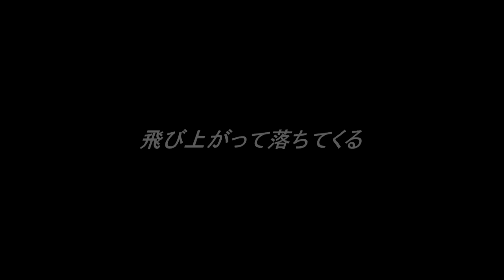【MHF】HR100~ 特異個体デュラガウア 主な攻撃まとめ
こちらで記事書いてます。
「ハンマーってほんといいですね」

■フロンティアクエスト HR100～ 「氷狐竜の脈動【剛種】」
メイン　デュラガウア1頭の狩猟

動画として作りました...が、実はデュラガウアをほとんど知らないので、原種とかぶってる攻撃もあるかもしれません。

戦っていてとりあえず気付いた攻撃のみ上げているので、見落としなどあったらごめんなさい。あのホーミング突進はかなり厳しいですね。